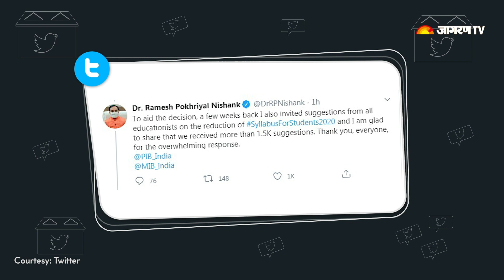CBSE Board Syllabus में करेगा 30 प्रतिशत कटौती | Class 9th to 12 | Education News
CBSE Board has been directed to revise syllabus and reduce the course-load for students from 9th to 12th Class in the light of the prevailing COVID-19 situation. The decision was confirmed by the HRD Minister Ramesh Pokhriyal ‘Nishank’ in a tweet sent out today evening.